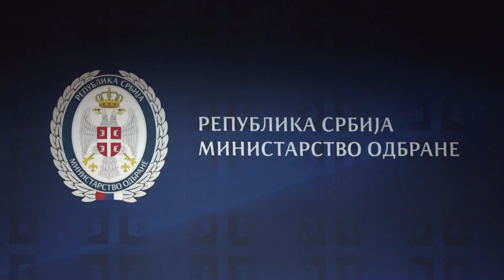Vojska Srbije jača za 83 podoficira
Potpredsednik Vlade i ministar odbrane dr Nebojša Stefanović i načelnik Generalštaba Vojske Srbije general Milan Mojsilović prisustvovali su danas, u Kongresnoj sali Doma Garde, svečanosti prijema polaznika 16. klase Osnovnog kursa za podoficire u profesionalnu službu u svojstvu podoficira.